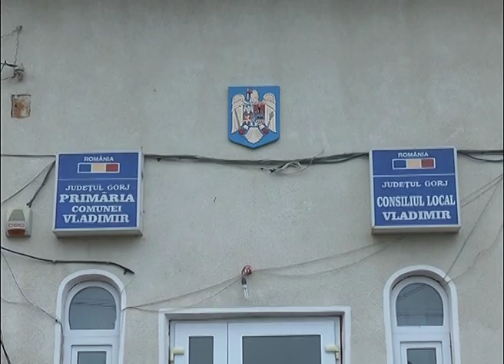Restante impozite Vladimir